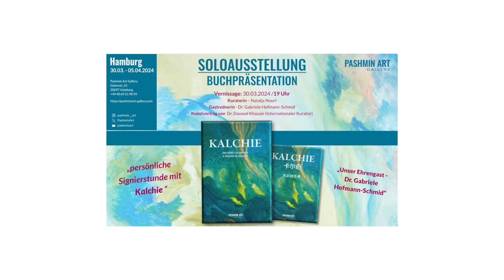Interview | Dr. Hofmann-Schmid | "Ein Gebet in Farben" 30.03.2024 | Pashmin Art Gallery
Ein Gebet in Farben | A prayer in colors" wurde am 30. März 2024 in der Pashmin Art Gallery Hamburg zelebriert.

Dr. Hofmann-Schmid, die Tochter der Künstlerin Kalchie, über die Buchpräsentation und die Vernissage ihrer Mutter in der Pashmin Art Gallery Hamburg

▬ Social Media ▬▬▬▬▬▬▬▬▬▬▬▬▬▬▬▬